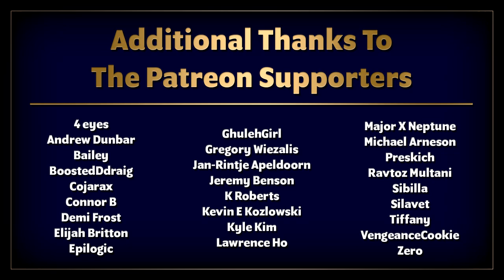TOP NEP | Dimension Tripper Neptune | (PC, Let's Play, Blind)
Dimension Tripper Neptune: Top Nep!

Dimension Tripper Neptune: Top Nep is available on PC via Steam! The gameplay for this playthrough will be captured on a PC at 60 FPS is !

☕ TWIT LINKS

Platforms: OC (Steam)
Genre: On Rails Shooter
Language Options: English
Publisher: Idea factory International
Developer: Idea Factory, Frontier Works, tiny cactus studio, WSS playground